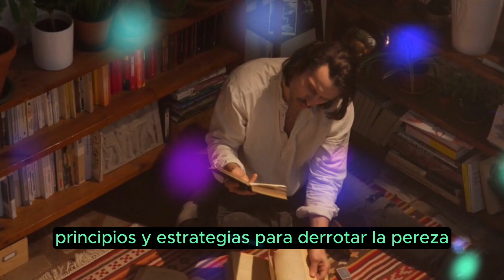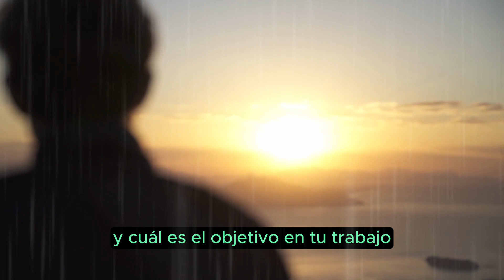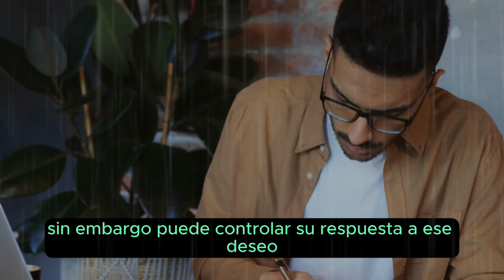Como_Derrotar_la_Pereza_@vida_estoica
Hoy te enseñaré  como derrotar la pereza en el trabajo,

Si estás interesado en derrotar la pereza y vivir una vida más auténtica, y convertirte en la mejor versión de ti mismo en un mundo moderno, este video te ayudará a transformar tu vida a través de la filosofía estoica, que ha sido una fuente de sabiduría y guía para generaciones a lo largo de la historia. Nuestro enfoque se centra en aplicar los principios fundamentales del estoicismo para alcanzar una mayor fortaleza mental y resiliencia en tu día a  dia.